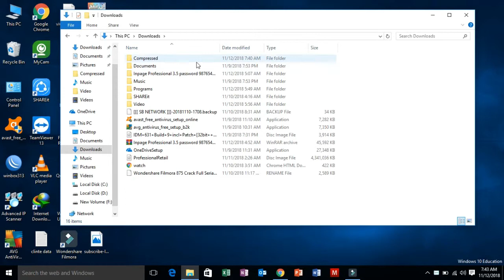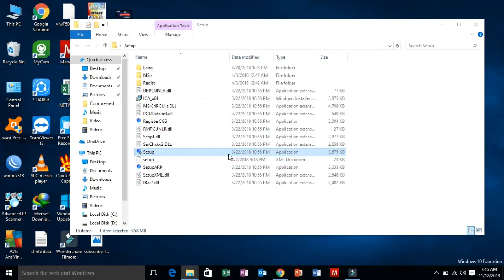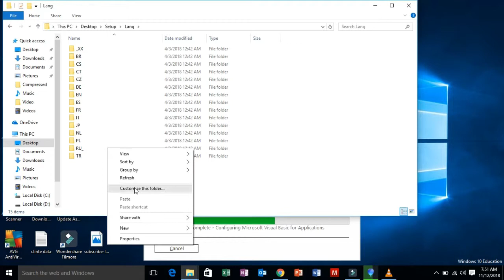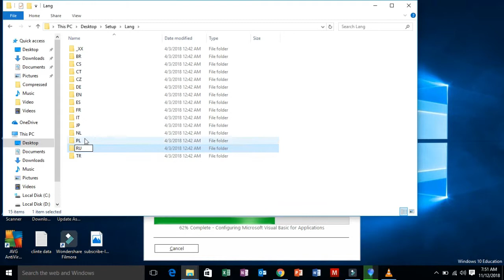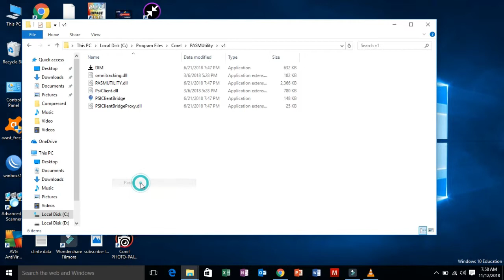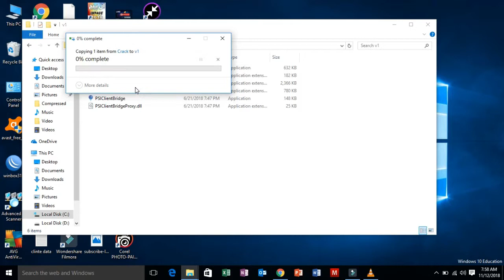how to install corel draw and free register